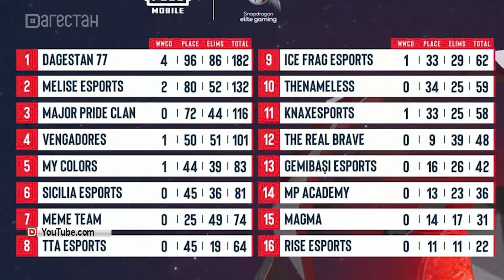Киберспортивная команда DAGESTAN77 готовится к важным соревнованиям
Ранее коллектив уже становился победителем крупного международного турнира. Как сейчас киберспортсмены настраиваются на игру, узнала наша съемочная группа.